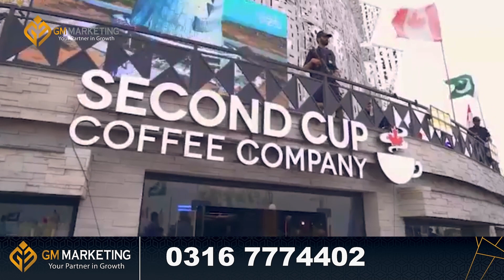Blue World City Islamabad | Detailed Site Visit in Pashto | Latest Development Update | GM Marketing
Mr. Hasham in this video is visiting Blue World City Site and also giving his customers information regarding the present situation of its development.
He is telling us that most of the production in Blue World City is complete and now many people have started living here. He also adds that Second Cup Coffee Company is working in Blue World City and soon there would be one more brand who will be opening their franchise in Pakistan at Blue World City.
He says that this society is now NOC Approved society and is available under legal properties.

GM Marketing
Hollywood Block
Islamabad Property
Development Progress
Islamabad
Rawalpindi
Balloted plots
Balloted Plots on Installments
Plots Cheap on installments
Bahria town
nmc
bahria town malik riaz
malik riaz
new metro city malik riaz
capital smart city  islamabad
capital smart city new airport